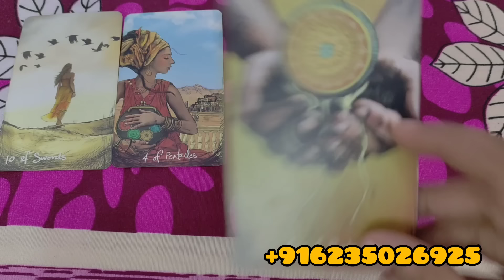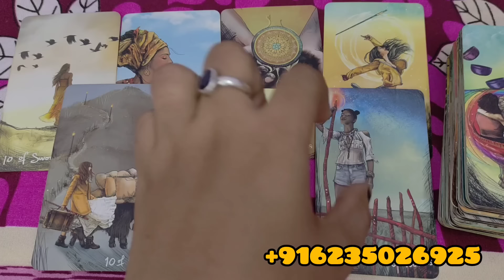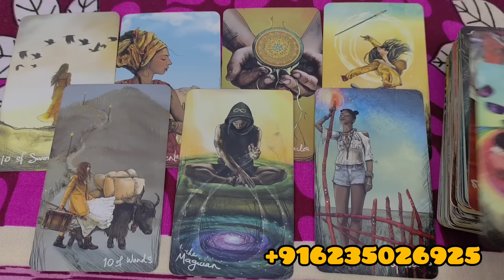അവരുടെ മനസ്സിൽ നിങ്ങളെ കുറിച്ച് എന്താണ് ചിന്ദിക്കുന്നത് എന്നറിയാം വീഡിയോ കാണുക ❤️❤️love